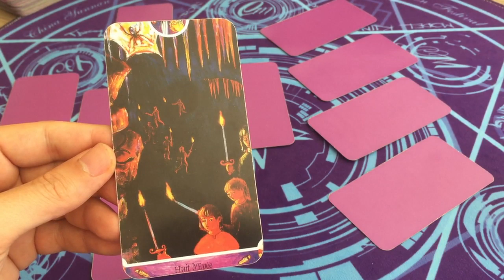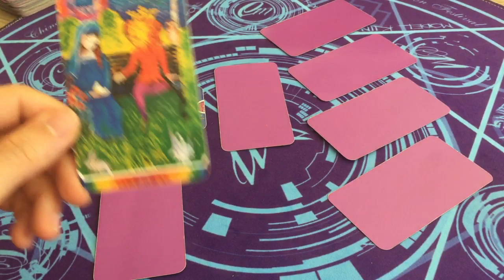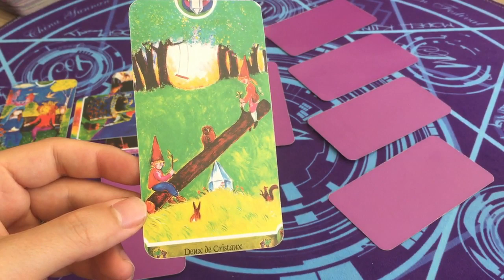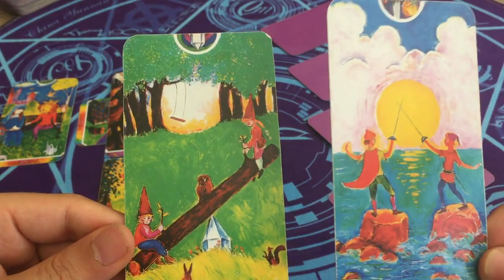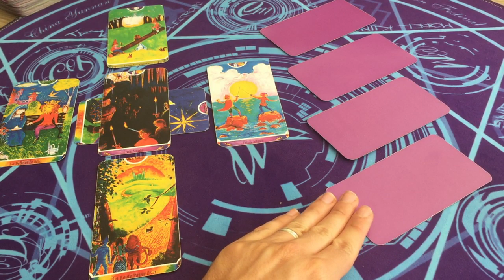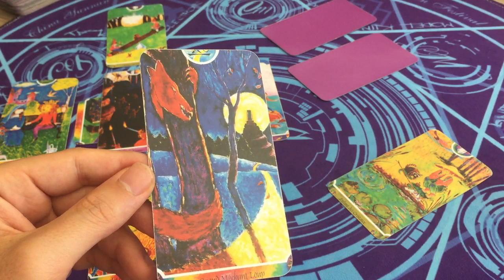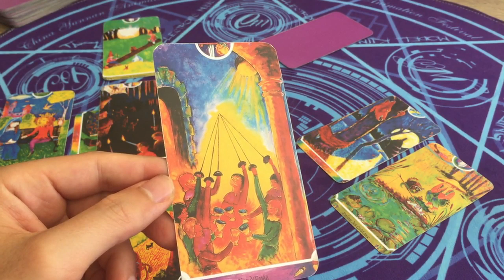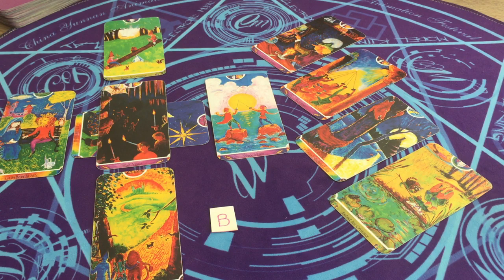♒️ VERSEAU Août 2019 ♒️ | Percevoir la Vérité Cachée | Horoscope/Taroscope